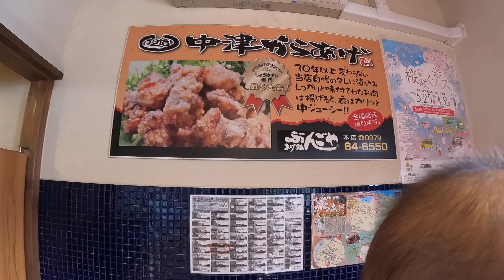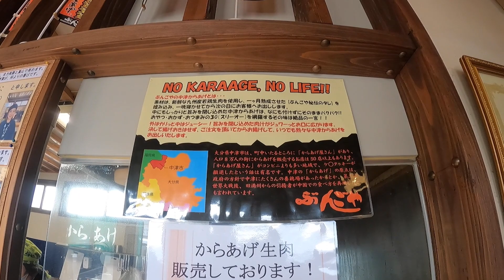からあげの聖地 中津でからあげを食べるの巻 @ぶんごや本店 からあげマイスター 金賞手羽先 大分県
大分県中津といえば
からあげ
ということで行って参りました♪